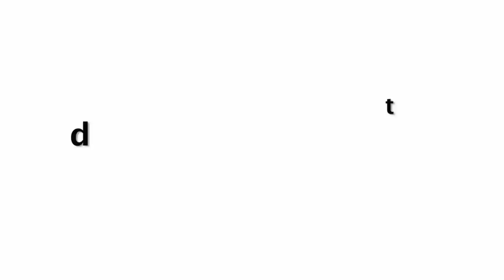Manjari Phadnis Arrived At NIRDOSH Movie Screening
Manjari Phadnis Hot At NIRDOSH Movie Screening